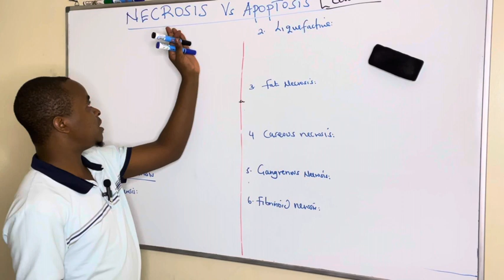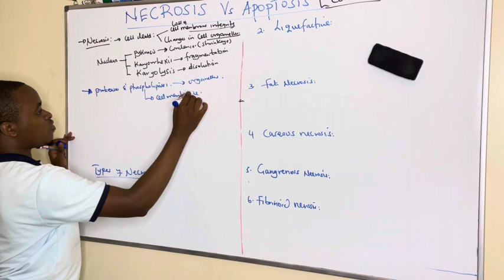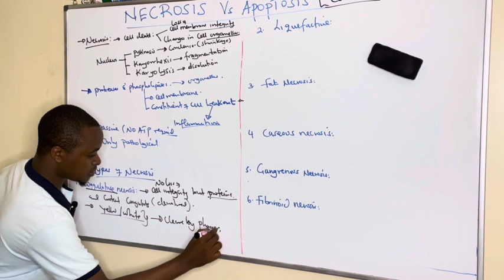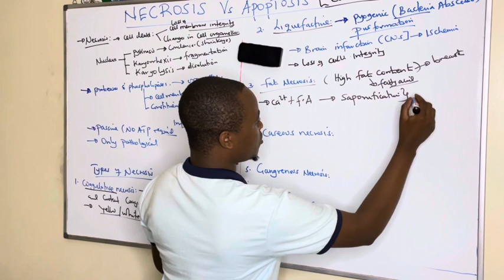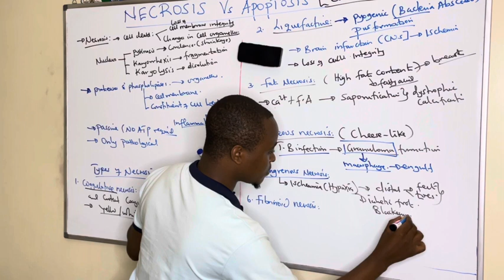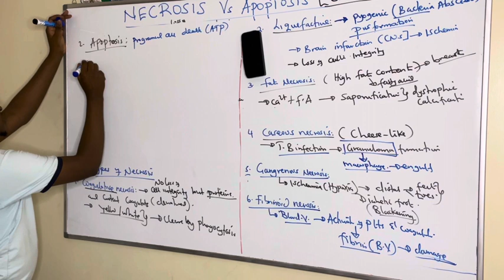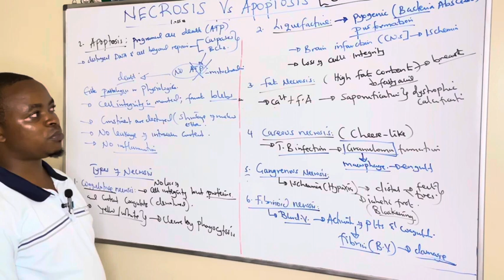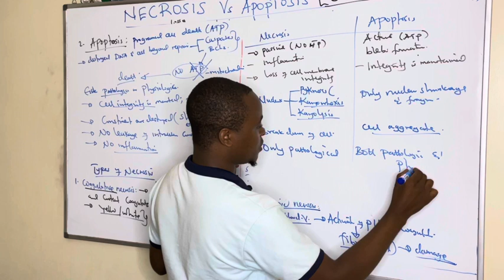Necrosis vs Apoptosis: Cell Death |Cell injury Explained! - Pathology